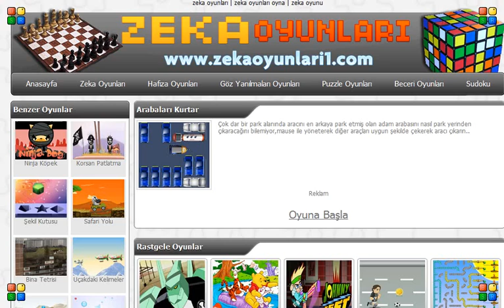Arabaları Kurtar Oyna